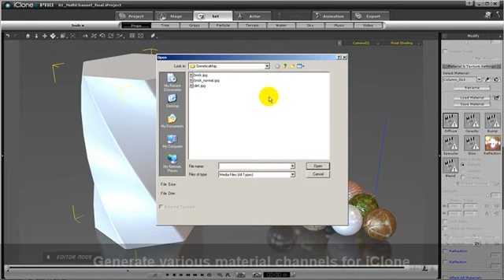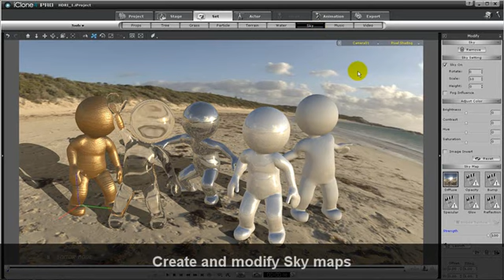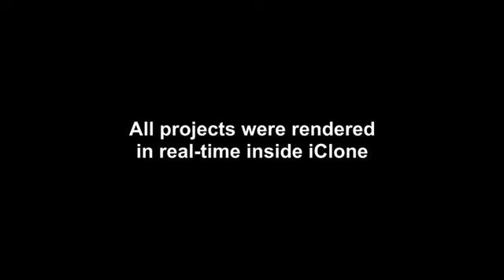The Ultimate Texture Generator for iClone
Genetica is a powerful node-based texture generator perfect for tiling, creating seamless textures, adding weather effects and much much more! With Genetica, you can use tons of pre-made templates from the built-in library or import real photographs to create continuous surfaces for iClone. Create seamless textures for scene setups, customize dynamic images for animated visuals, and add realism to any iClone project with HDRI maps.